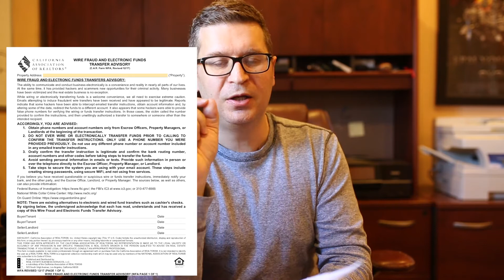Sacramento Realtor || Wire Fraud Alert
Several years ago CAR = California Association of Realtors released another disclosures for buyers to sign.  And that disclosure is called
Wire Fraud and Electronic Funds Transfer Advisory.

Is it important disclosure?  Absolutely, because I personally know person who was victim of this scam.

In this video I'll be talking about importance of verifying Wiring instructions with escrow, and what I as Selling agent do for my buyers to prevent this for happening to them.

Sacramento Realtor,
Sacramento real estate agent.

For all your real estate needs please call
Andrey Perepelitsa
HomeSmart iCare
1891 East Roseville Parkway Suite 180

For Loans and Refinancing please call
Oksana Perepelitsa
Mortgage Consultant
Veritas Funding
2999 Douglass Blvd Suite 110

Sacramento mortgage, Sacramento mortgage consultant,
Sacramento loan officer,
Loan officer in Sacramento.